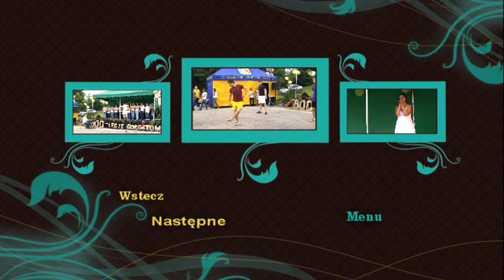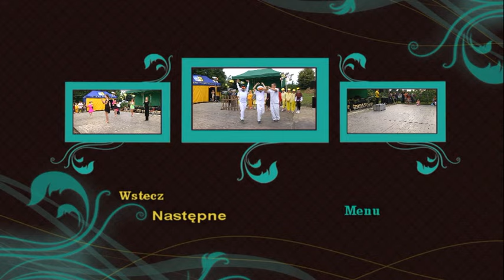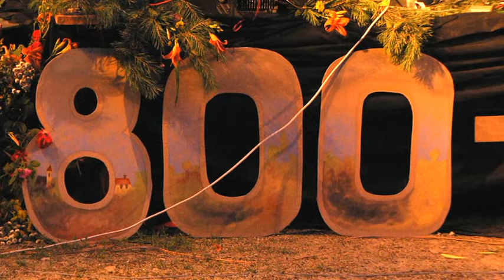GOŁOSTOWICE gm. Kondratowice - 800 LECIE WSI Na Żywo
IMPREZA W HOŁDZIE DLA BYŁYCH, OBECNYCH ,PRZYSZŁYCH MIESZKAŃCÓW   WSI ORAZ W HOLDZIE DLA NASZYCH OJCÓW I MATEK !!!